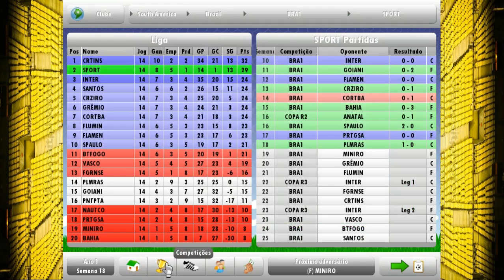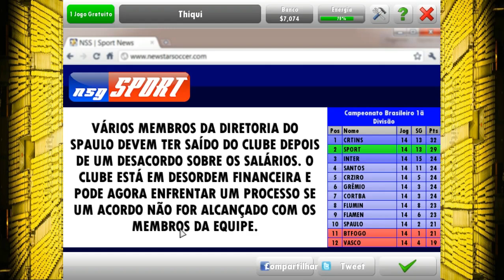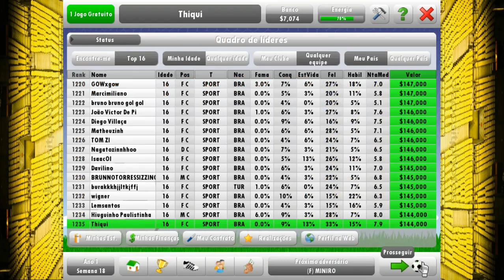NEW STAR SOCCER #09 É CRISE